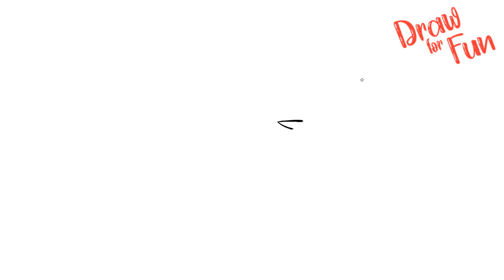How to draw Joel last of Us part 2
Helo Welcome to my chanel !!! ''Draw For Fun''Follow along to learn How to draw Joel last of Us part 2